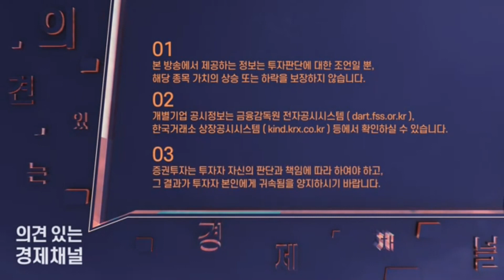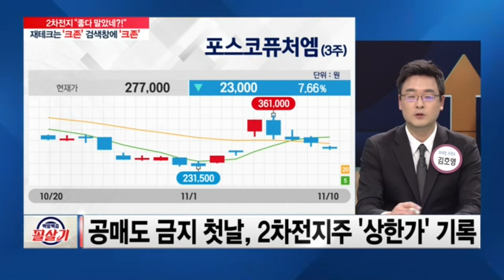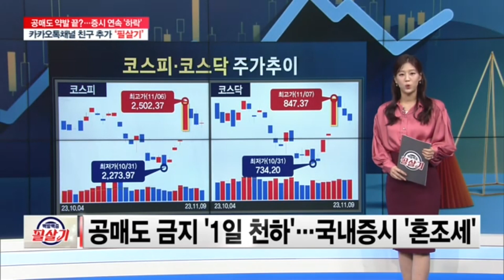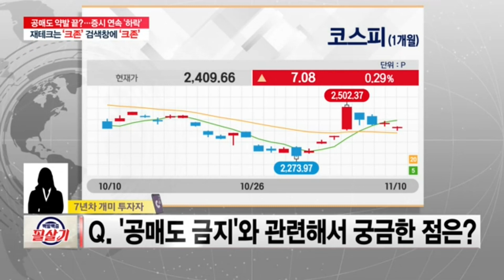하루 반등 후 4거래일 하락..."공매도 금지 호재 맞아요?"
3:30 공매도 금지 첫날, 에코프로·에코프로비엠·포스코퓨처엠 등 2차전지 대형주 5개 상한가
4:58 2차전지 보유한 개인투자자 전화인터뷰

매주 금요일 밤 9시 30분에 SBS Biz가 엄선한 전문가와 함께 성공 투자하세요!